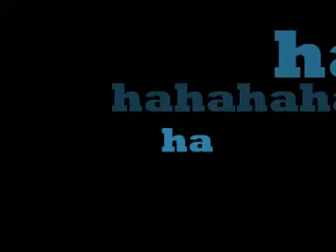Robbins_text.mov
Typography of The Daily Shows edition of Dick Cheney's accidental shooting.